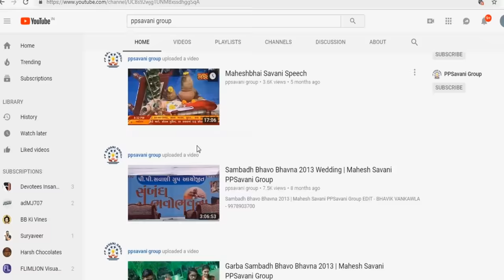Ladkdi Marriage Program | Maheshsavani | PPSavani Group | Movaliya Parivar | 2018